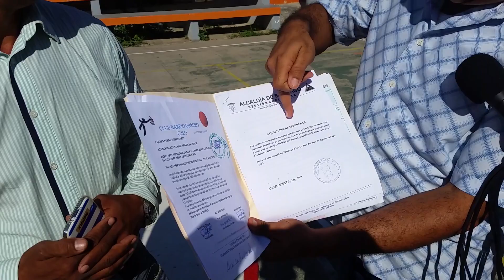DEPORTISTAS HACEN LLAMADO A ABEL MARTINEZ EN DIA NACIONAL DEL DEPORTE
INCREIBLE, PERO CIERTO